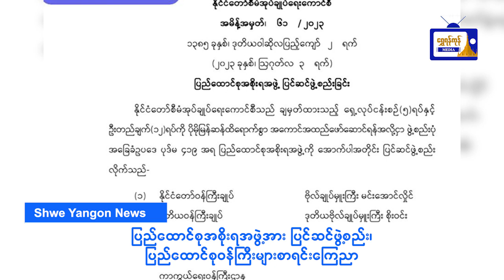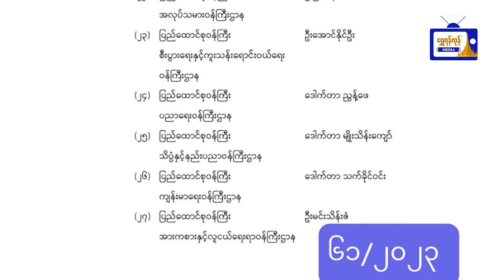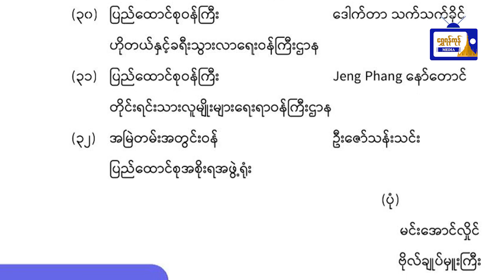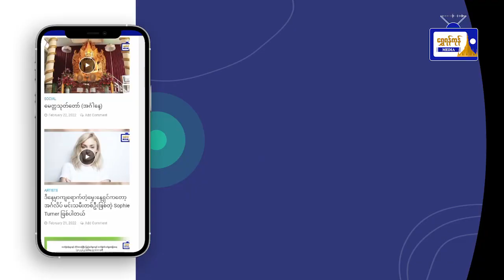ယနေ့ရန်ကုန် မျက်နှာဖုံးသတင်းစုံ (၄.၈.၂၀၂၃)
ယနေ့ရန်ကုန် မျက်နှာဖုံးသတင်းစုံ
(၄.၈.၂၀၂၃)
- ပြည်ထောင်စုအစိုးရအဖွဲ့အား ပြင်ဆင်ဖွဲ့စည်း၊ ပြည်ထောင်စုဝန်ကြီးများစာရင်း ကြေညာ
- မြန်မာ-ရုရှား ပူးတွဲဥက္ကဋ္ဌအဖြစ် ဦးဆောင်၍ အကြမ်းဖက်မှုတုံ့ပြန်ရေး ပူးတွဲလေ့ကျင့်ခြင်းပြုလုပ်
- နျူကလီးယားစွမ်းအင်ကို ငြိမ်းချမ်းစွာအသုံးပြုရေးနှင့် နျူကလီးယားကင်းစင်သော ကမ္ဘာကြီးဖြစ်လာရေးအတွက် ဆောင်ရွက်သွားရန် အပြည့်အဝသံန္နိဋ္ဌာန်ချထား